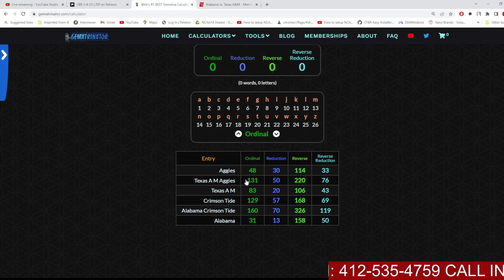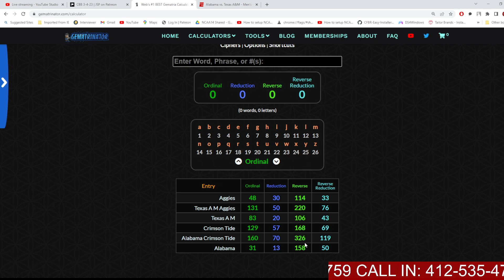ALABAMA VS TEXAS A&M BASKETBALL PREDICTION | MARCH 4, 2023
my thoughts on the bama vs A&m game